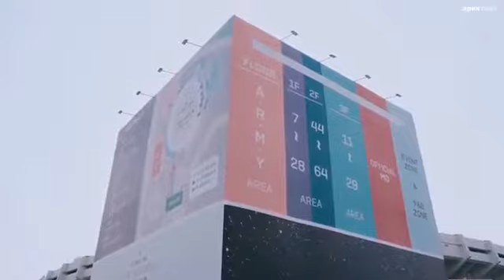BTS WORLD TOUR LOVE YOURSELF - SPEAK YOURSELF THE FINAL